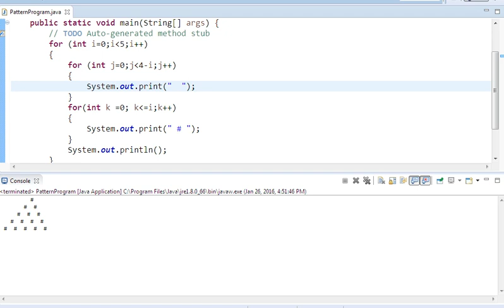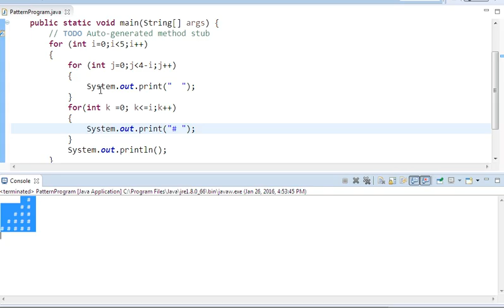Object Oriented Programming Java in Tamil - Pattern program 2